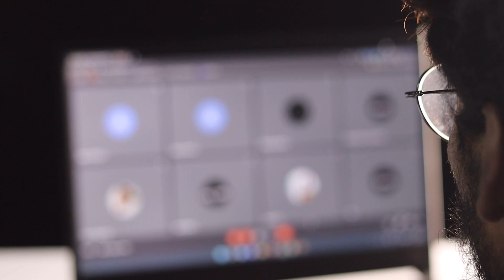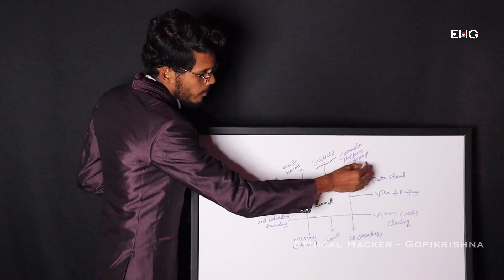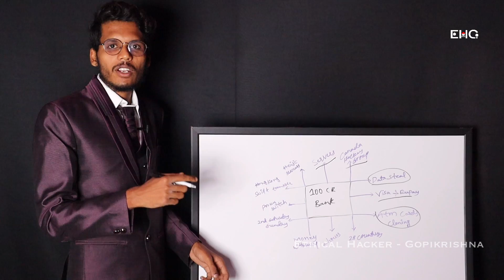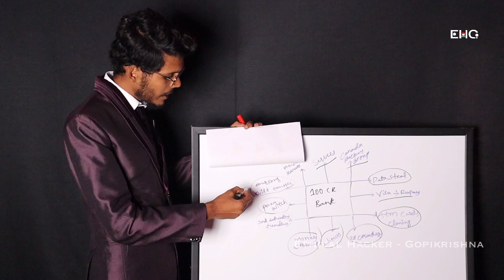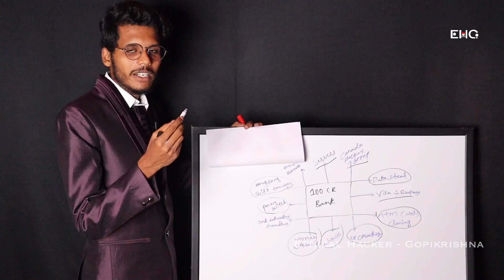India's Biggest Cyber Heist | In Telugu | Ethical Hacker - Gopikrishna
How hackers siphoned off 94 crores in 2 days from 28 countries | India's biggest cyber heist | in Telugu

NOTE: All content used is copyright to Ethical Hacker - Gopikrishna,